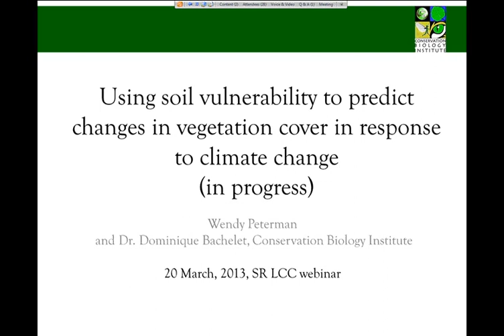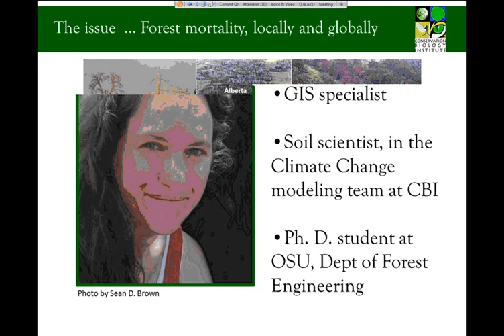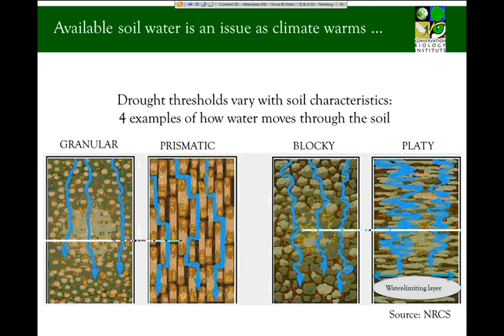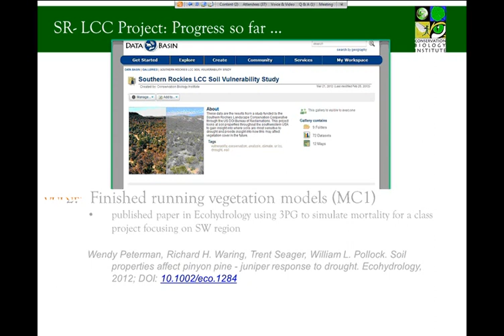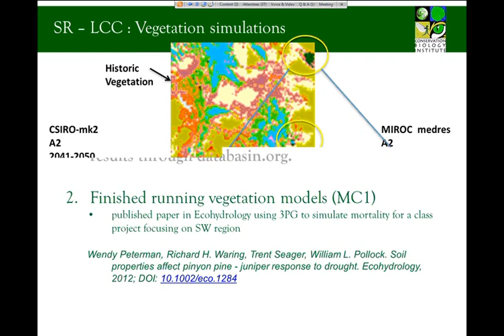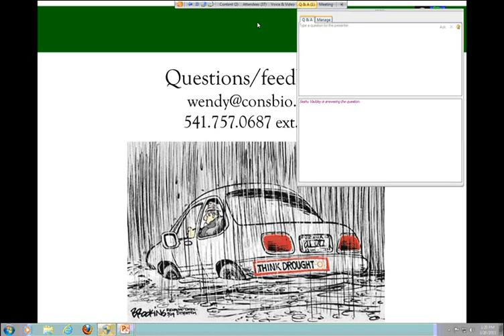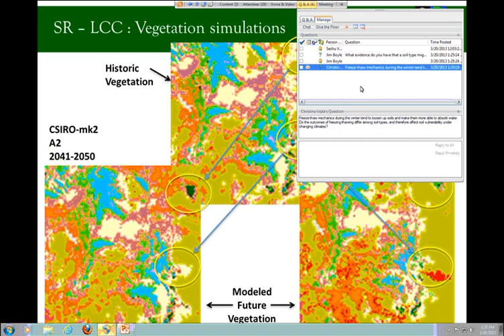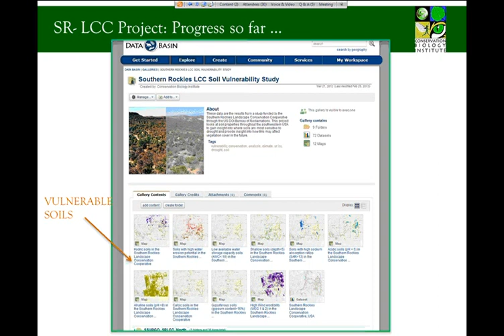Using Soil Vulnerability to Predict Changes in Vegetation Cover in Response to Climate Change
This study researches and produces tools to understand the conditions that make soils vulnerable to drought and how this affects vegetation cover, and especially trees. Maps of climate-sensitive soils can be used to make management decisions on where to focus conservation and restoration resources and where the landscape is likely to be more resilient to the effects of climate change. Presentation by Wendy Peterman, GIS specialist, Soil scientist in the Climate Change modeling team at Conservation Biology Institute. Ph. D. student at OSU, Dept of Forest Engineering.